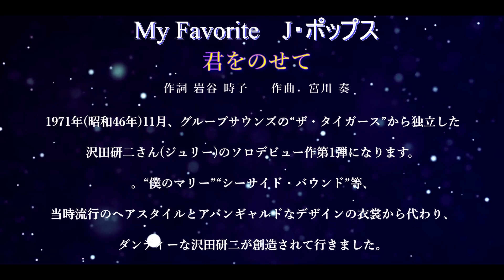【ピアノ弾き語り（伴奏あり）】My Favorite J・ポップス♪君をのせて♪ー 仲井 和紀 ー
1979年(昭和54年)♪TOKIO♪の大阪フェスティバルホール・ツアーの際・楽屋でお逢いし、光栄にも音響ブースでコンサートを拝見致しました。